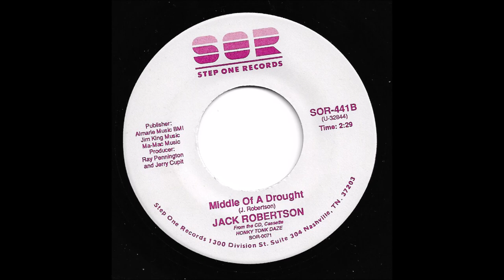Jack Robertson - Middle Of A Drought